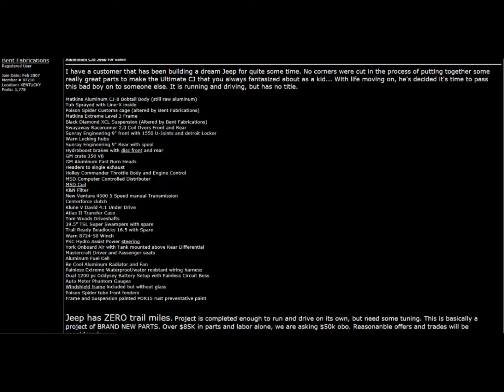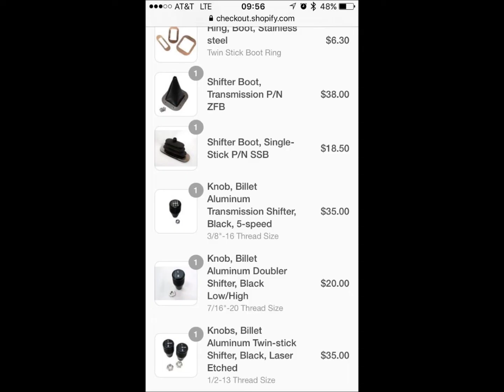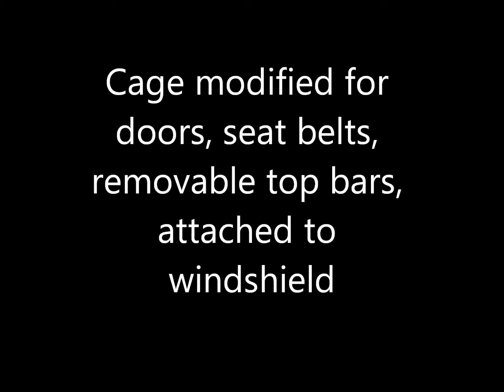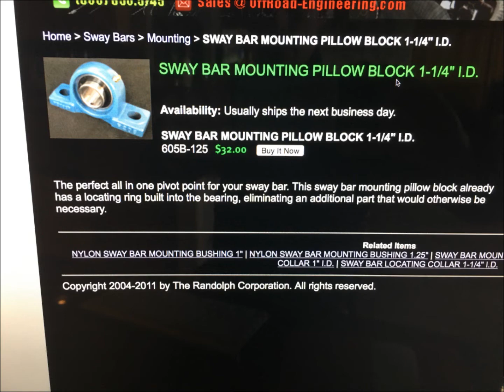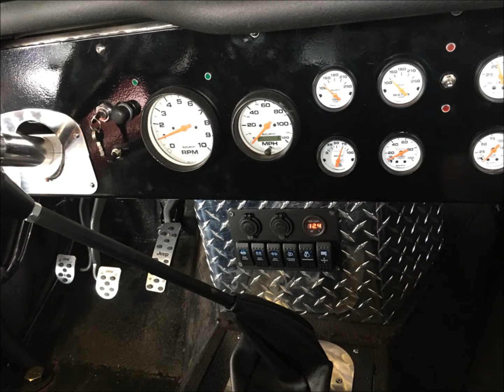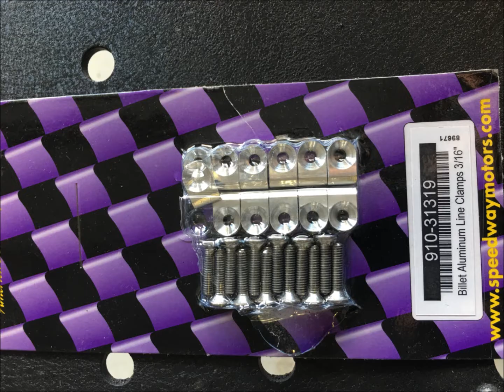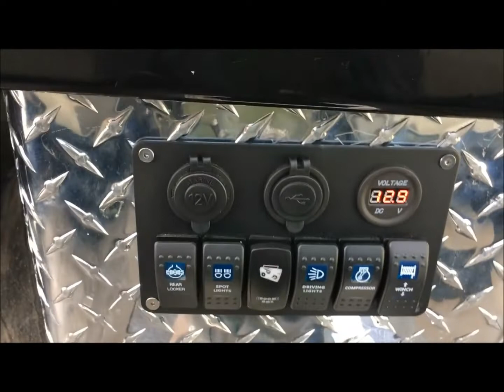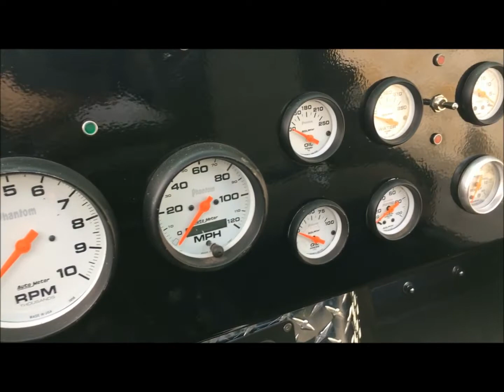Aluminum Jeep 350 V8 CJ8 build Atlas and Klune. Street legal Rock Crawler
Bought a project from a guy and spent a year building this Jeep.  All custom.